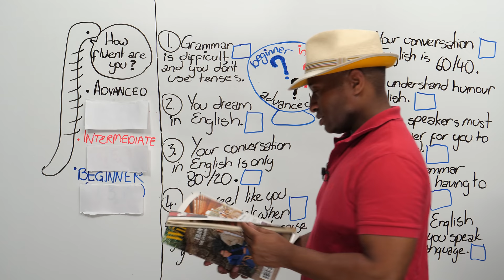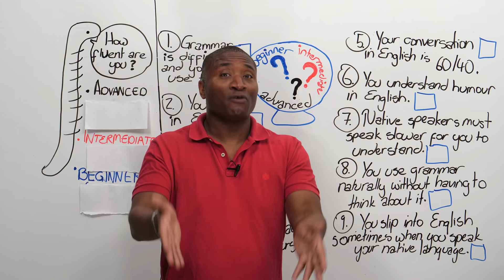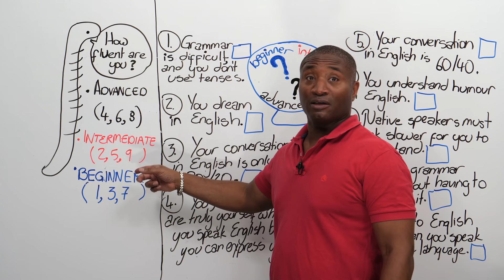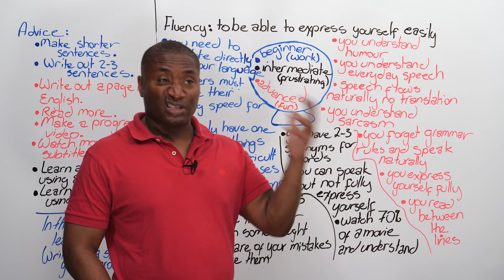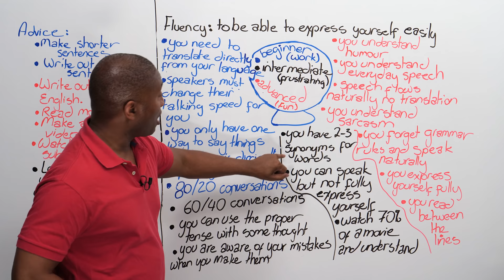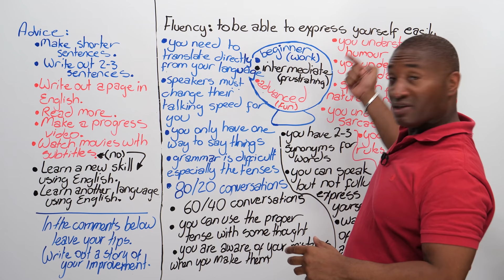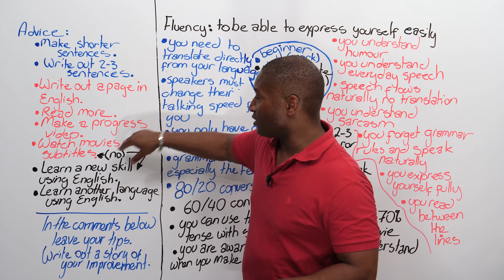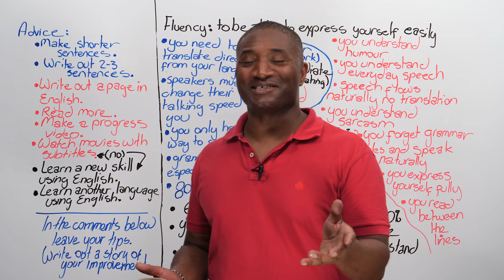How fluent are you in English?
You’ve been studying English, maybe for a long time. But how do you know how you’re progressing? In this special video, I’ll help show you where you currently are on your learning path, and then I’ll show you what you can do to improve from your current position. First we’ll check your current fluency in English, and then I’ll tell you what to do next.